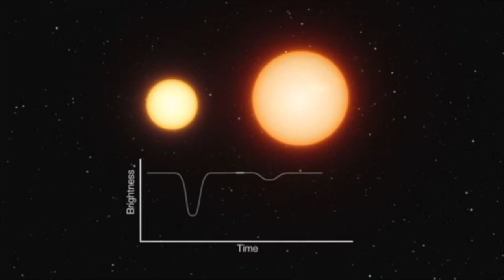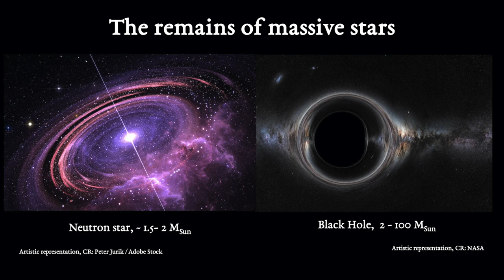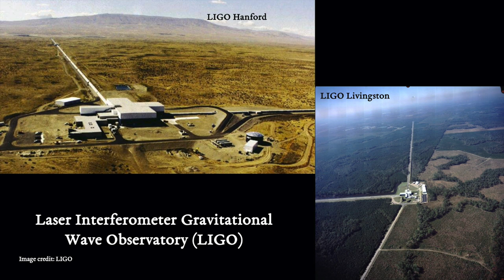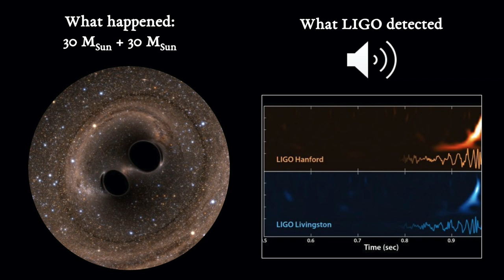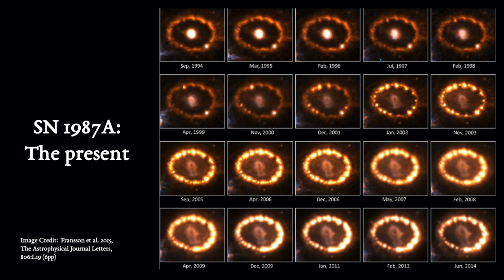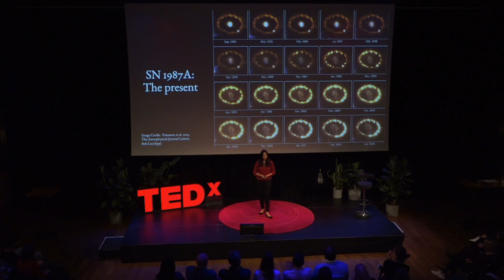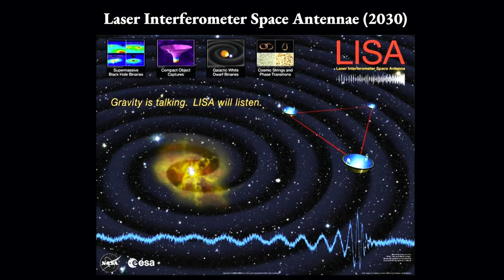The Stars are not Alone | Athira Menon | TEDxUniversiteitVanAmsterdam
We know we are all made of star stuff- ashes left behind by the explosions of massive stars. But did you also know that the majority of these massive stars live with companions? This simple fact fundamentally alters our understanding of the lives of stars and their dramatic deaths as supernovae and black holes.

Find out how binary stars are preparing us for a new era of astronomy- from the discovery of gravitational waves to the colossal flood of data to come from the largest sky surveys yet. Dr. Athira Menon is a postdoctoral fellow at the University of Amsterdam. She is a theoretical astrophysicist and studies the evolution of stars especially those of binary stars, with the help of mathematical models and computer simulations. She is this year’s winner of Fame Lab, Netherlands and runner-up of Fame Lab International- the world’s largest science communication contest. She is also a proficient dancer in the style of Bharatanatyam, India’s ancient classical dance. This talk was given at a TEDx event using the TED conference format but independently organized by a local community.